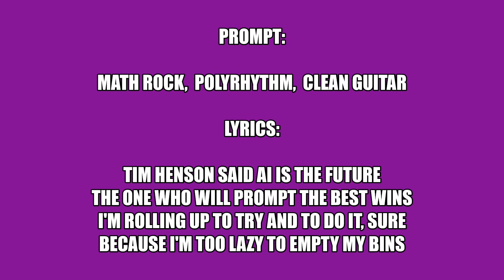[547.1] A.I. song #1: Tim Henson told me to make this (Polyphia cover remix ripoff)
Tim Henson said ai is the future
the one who will promt the best wins
i'm rolling up to try and to to it, sure
because i'm too lazy to empty my bins

math rock,  polyrhythm,  clean guitar

kess kess benno
kallada patir
bessananno
essa get it ihr
sega teggo
badanna kasse
gisse getto
gibeto mide

clean guitar,  trap,  vocal chops
clean guitar,  progressive rock,  vocal chops

Die Erde dröhnt und wird rot
Die Leute erinnern sich an diese Tragödie
Ist das der Zerstörer oder der Schöpfer?
Mit der Glut des Hasses schwenken wir die Schwerter
Ist das unser Schicksal oder unser Wille?
Wir werden kämpfen, bis dieser heiße Wind unsere Flügel nimmt
Was finden wir jenseits dieses Horizontes?

monumental,  epic,  choir,  female lead vocal,  orchestral,  rock,  cinematic,  metal
monumental,  epic,  choir,  strong lead vocal,  orchestral,  rock,  cinematic,  metal,  aggressive,